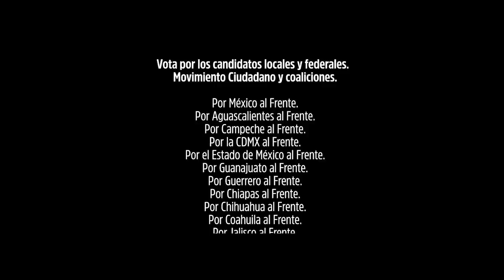Vota, Movimiento Ciudadano es garantía - Movimiento Ciudadano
Te garantizamos que este equipo tiene la experiencia y hará todo lo que le toca para defenderte a ti y a México.